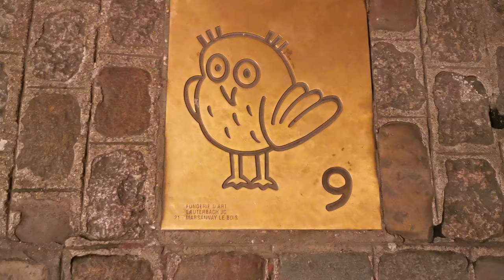Dijon ville/ France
Dijon 4K
Venez avec nous découvrir la ville de Dijon en cote d'or pendant les fêtes de Noël durant l'année 2020.
Si vous souhaitez partir voyager à Dijon pour des vacances ou un Week-end cette vidéo est faite pour vous.
Vous pourrez découvrir les rues commerçantes de Dijon, la place de la libération, le magasin de la moutarde maille, la poste qui à un monument magnifique, la cathédrale, le gros sapin de Noel ect...

Un peut d 'histoire sur Digon, Divion ou Dijon qui est un nom  d'origine gaulois.»
En effet, la syllabe «div» signifie «fontaine» et désigne une petite rivière, la Dijenne ou aussi un ruisseau, comme la Dijonne.

Cette vidéo a été filmé avec une Gopro8 en 4K

Je vous souhaite un bon voyage sur cette chaine de divertissement !!

00:00 intro et générique en 4K
00:23 Présentation rapide de Dijon
00:45 Jardin Darcy
01:17 rue commerçante de la rue de la liberté
01:35 Halles de Dijon O Maquis Corse
01:52 Église Notre Dame de Dijon (crèche)
02:08 Dragon et chouette ( Église notre Dame de Dijon)
02:30 Place de la libération
02:45 Grand sapin de Noël
03:42 Porte Guillaume (Arc de triomphe)
03:57 Hôtel de la Cloche